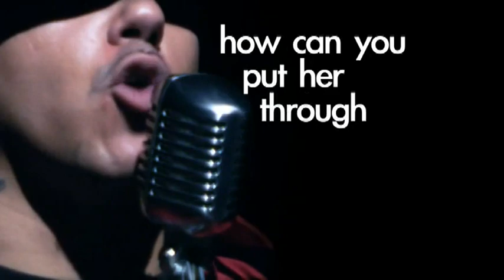MISS AMERICA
Final version submitted to the contest